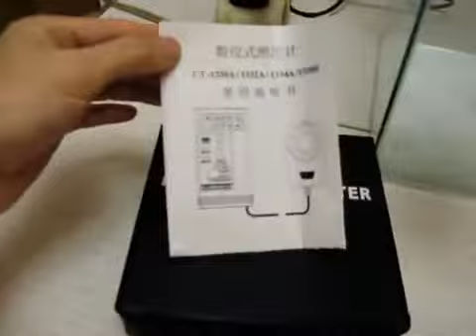E14 3W 80-светодиодный 12000MCD теплый белый свет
E14 3W 80-светодиодный 12000MCD теплый белый свет лампы (220 ~ 240 В)